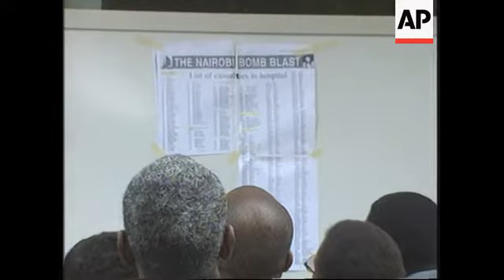Various - Aftermath of bomb attack on US embassies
(9 Aug 1998) T/I:   11:08:00 - A2
T/I:   10:08:46 - GS 14/08/98
Teams of highly trained rescue workers were continuing on Sunday (9/8) to search for survivors and retrieve bodies from the US Embassy in the Kenyan capital, Nairobi, which was ripped apart by a powerful car bomb on Friday (7/8). There was a twin blast Friday at the US embassy in the Tanzanian capital, Dar es Salaam. The death toll from both bombs rose to 174 on Sunday. Prime Minister Benjamin Netanyahu was warmly thanked for the Israeli contribution of soldiers to help in the rescue operation by Kenyan President Daniel arap Moi and US President Bill Clinton.
While rescue efforts were stepped up, US and Kenyan investigators continued searching for clues to Friday's bombing. President Arap Moi visited the embassy site Sunday morning said there were some leads but did not elaborate.
SHOWS:
NAIROBI, KENYA, 09/08
00:00 WS bomb site;
00:03 MS damaged building;
00:06 MS rescue worker among wreckage with US flag;
00:10 CU PAN sniffer dog;
00:16 MS US and Israeli rescue workers;
00:20 WS rescue workers, ZOOM in to body being stretchered out;
00:27 MS Israeli rescue workers lead out mother and son;
NAIROBI, KENYA, 08/09
00:34 CU man pulled from wreckage;
00:41 MS man being visited in hospital by rescuers;
00:46 MS Israeli ambassador touring hospital;
00:49 WS PAN crowd to hospital;
00:53 MS people reading casualty list, ZOOM in to list;
RAMSEIN AIR BASE, GERMANY 09/08
00:58 WS PAN US Air Force Starlifter;
01:01 MS PAN injured person stretchered to helicopter;
01:09 UP SOT Brigadier General Mike Wooley, Installation
      commander, Ramstein: "The aeroplane that you will see
      arrive today will turn around. We will put a fresh crew on
      it and it will depart to go right back to Nairobi and
      there are plans for other flights as well."
NAIROBI, KENYA, 09/08
01:23 CU huge concrete block being lifted by crane;
01:26 WS crane lifting concrete block;
01:29 MS Kenyan Presient Daniel arap Moi inspecting scene;
01:34 CU rescue workers, TILT up side of building;
JERUSALEM, ISRAEL, 09/08
01:40 UP SOT Benjamin Netanyahu, Israeli Prime Minister: "I can
      say that the fact that Islamic fundamentalist
      organisations and front groups took credit for this
      savagery is an indication, one indication of the direction
      of who the perpetrators are. I think it's too early to say
      with any amount of certainty who precisely committed this
      murder."
NAIROBI, KENYA, 09/08
02:04 MS rescue workers with body;
02:07 WS rescue workers;
02:10 CU rescue workers digging with pneumatic drills;
02:14 WS rescue workers;
DAR ES SALAAM, TANZANIA, 09/08
02:18 CU damaged water tanker, PULL out to WS embassy building;
02:27 CU closed circuit television camera;
02:30 MS cctv camera on gate;
02:33 CU soldier, PULL out to WS sandbagged machine gun post;
02:38 ENDS